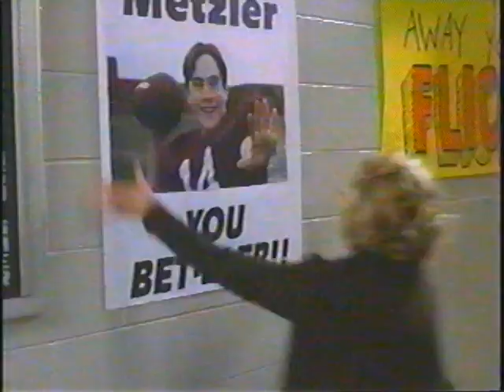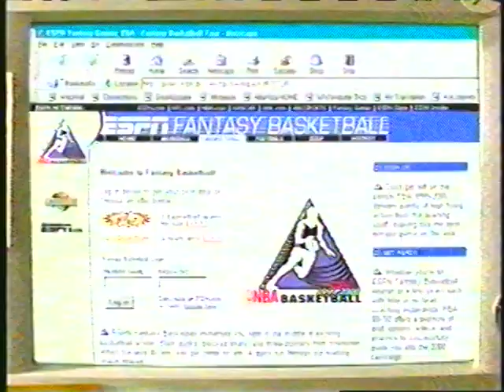Vintage Hunting | VHS TV Recording